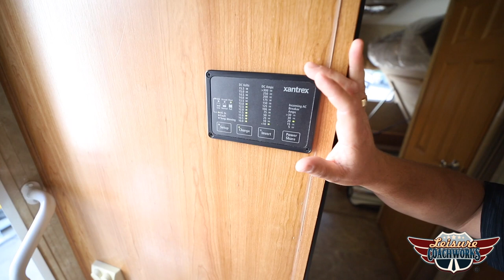Leisure Coachworks In The Shop Ep.5 | Bus Conversion to City Mobile Library | Class C Update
This week on Episode 5 of Leisure Coachworks In The Shop Series, we give a Class C a fresh update and a finished look at a  mobile library build bus conversion.

Leisure Coachworks
14620 Rancho Vista Dr.